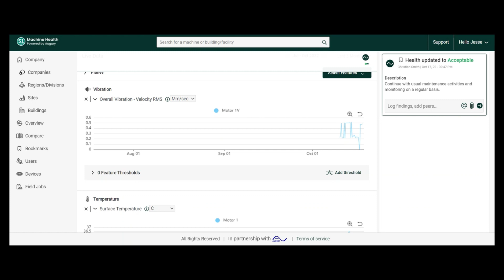Bently Nevada Machine Health Video 2023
In this video, learn more about the Bently Nevada and Augury Machine Health plantwide asset health management solution